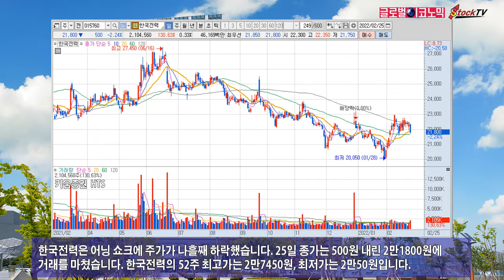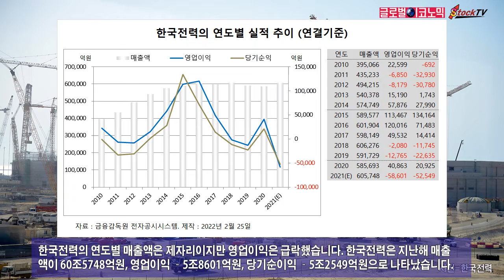한국전력, 어닝 쇼크에 주가 나흘째 하락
한국전력은 유가 상승 등으로 지난해 4분기 역대 최대 규모의 적자를 기록했습니다. 한국전력은 전력 원가를 소매요금으로 전가하지 못할 경우 실적 부진이 불가피할 것으로 전망됩니다.